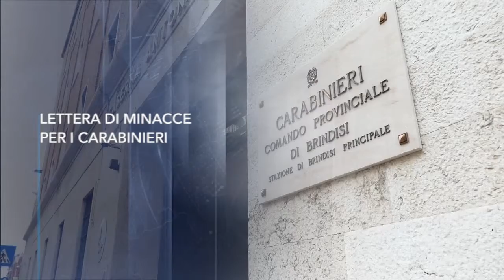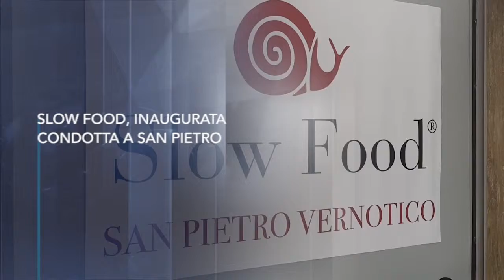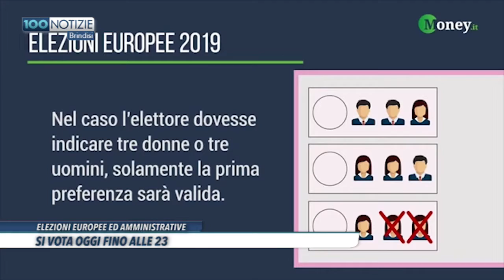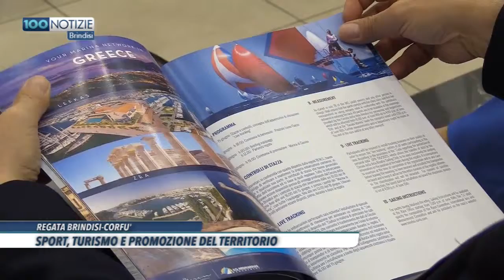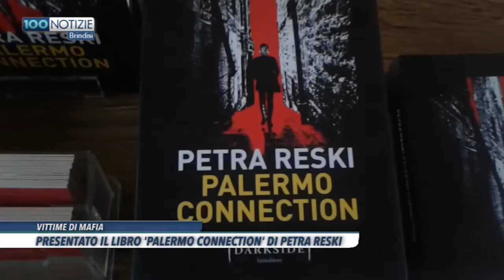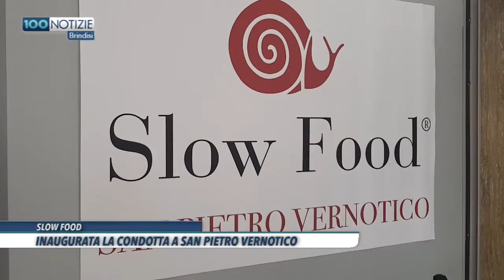100 Notizie Brindisi 2019 05 26